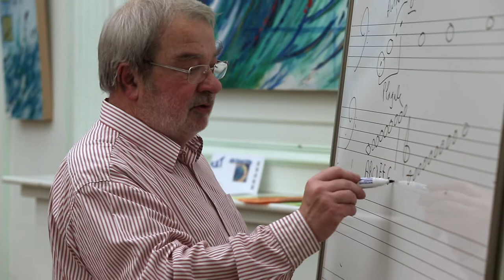Tout savoir sur la musique (extraits)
Conférence de Claude-Henry Joubert
18/11/2017
Partenariat Musique de Léonie / Ville de Saint-Jean de Braye